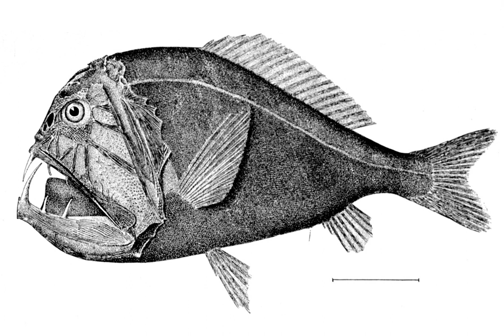Deep sea creature | Wikipedia audio article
This is an audio version of the Wikipedia Article:
Deep sea creature

SUMMARY
The term deep sea creature refers to organisms that live below the photic zone of the ocean. These creatures must survive in extremely harsh conditions, such as hundreds of bars of pressure, small amounts of oxygen, very little food, no sunlight, and constant, extreme cold. Most creatures have to depend on food floating down from above.
These creatures live in very demanding environments, such as the abyssal or hadal zones, which, being thousands of meters below the surface, are almost completely devoid of light. The water is between 3 and 10 degrees Celsius and has low oxygen levels. Due to the depth, the pressure is between 20 and 1,000 bars. Creatures that live hundreds or even thousands of meters deep in the ocean have adapted to the high pressure, lack of light, and other factors.